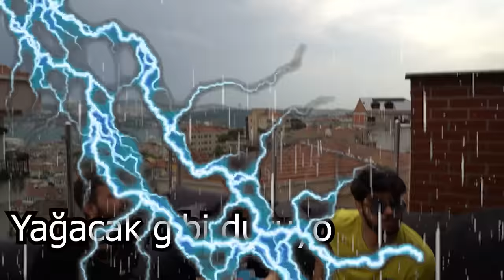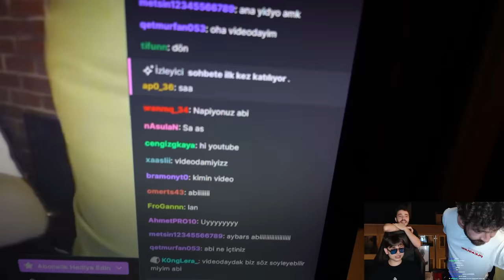48 SAAT BOYUNCA BALKONDA YAŞAMAK! (Eğlenceli Yarışma)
Selam arkadaşlar, 48 saat boyunca balkonda yaşadık. Taylan ve Berat Ali ile çekmiş olduğumuz eğlenceli yarışma ile karşınızdayız.
Biz çekerken hem eğlendik hem yorulduk.

24 SAAT BOYUNCA GAMER GİBİ YAŞAMAK!! 🎮 (Çok Eğlenceli)

Seviliyorsunuz.

Umut Aksakallı